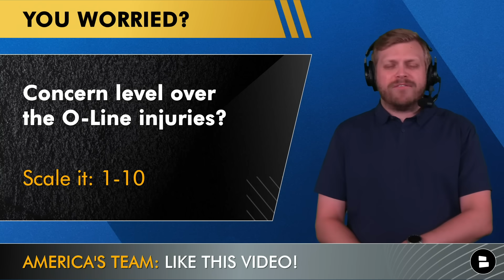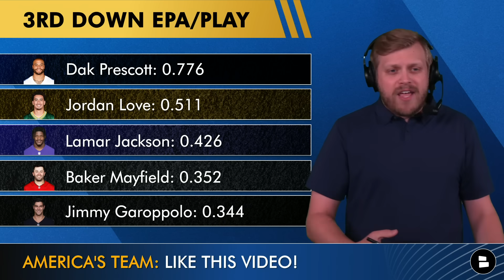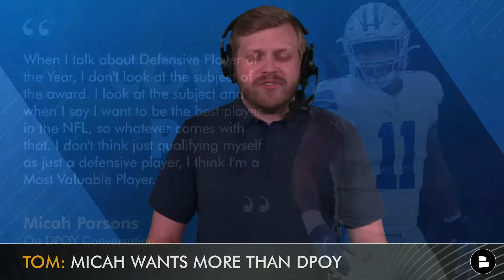Cowboys News & Rumors: Zack Martin Injury, Chuma Edoga, Ronald Jones Cut + Micah Parsons For MVP?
Dallas Cowboys rumors and news on another Victory Monday for the Cowboys. Fresh off a 30-10 win over the New York Jets, there’s some injury updates to discuss on Zack Martin and Chuma Edoga. Cowboys Report host Tom Downey also has some more post-game thoughts and analysis on Micah Parsons, CeeDee Lamb and Dak Prescott! And in Cowboys news, Ronald Jones has been cut now that his suspension is over.

AG1 has 75-high quality vitamins, minerals and whole-food sourced nutrients and AG1 is giving you a FREE 1-year supply of Vitamin D AND 5 free travel packs with your first purchase. to get yours now!

- Cowboys INSTANT Reaction & News After 30-10 WIN vs. Jets - Zack Martin Hurt In Cowboys Blow Out

Cowboys injury news is led by Zack Martin and Chuma Edoga. Martin left the win vs. the Jets after rolling his ankle. The Cowboys said it was precautionary and they don't seem to be worried about his availability in Week 3. Martin also tweaked his groin during practice. Edgoa suffered a hyperextended elbow that could cost him some time or at least a game.

Dak Prescott has been on fire on 3rd downs, becoming the NFL’s best QB on the key down this year. He’s 15/21 for 159 yards, 1 TD and 11 first downs, with an extra two rushing first downs on 3rd down. He Leads the NFL EPA/play on 3rd down by a big margin. Here are the top 5 players (pre-MNF) in that stat:
Dak Prescott: 0.776
Jordan Love: 0.511
Lamar Jackson: 0.426
Baker Mayfield: 0.352
Jimmy Garoppolo: 0.344

Like today's video .. or else

Micah Parsons stats this year:
7 tackles
3 sacks
4 TFL
1 FF & FR
12 total pressures

The 2023 NFL Trade Deadline will be here soon! Don't miss any Cowboys trade rumors by checking out our

CeeDee Lamb stats with Dak Prescott healthy in the last 2 seasons:
Targets: 125
Catches: 98
Yards: 1,303
TD: 7

2022 Cowboys Stats Leaders (Rushing):
Tony Pollard: 193 carries, 1,0007 yards, 9 TD
Ezekiel Elliott: 231 carries, 786 yards, 12 TD
Dak Prescott: 45 carries, 182 yards, 1 TD
Malik Davis: 38 carries, 161 yards, 1 TD
CeeDee Lamb: 10 carries, 47 yards, 0 TD

Cowboys highlights can't be posted here, but they are host Tom Downey's Twitter

Cowboys News: Ronald Jones has been cut. His suspension is now over and that’s the only logical move for the Cowboys.

The Cowboys Report community needs you. Comment now:
- Concern level over the O-Line injuries? Scale it: 1-10
- Grade Dak Prescott so far this season: A, B, C, D or F!
- Will Micah Parsons win DPOY? Type ‘Y’ for Yes, ‘N’ for No